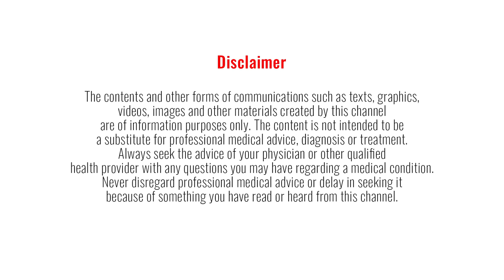What FOODS to eat to prevent AUTOIMMUNE disease? | ft. Dr. Akil Palanisamy | Dr Pal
I am discussing with Dr. Akil Palanisamy (combined degree in both Ayurveda and Allopathy) why there’s been such an explosion in autoimmune disease and how certain insults in our modern-day society—like heavy metals, pesticides, poor diet, and chronic stress—could be to blame.

Autoimmunity is becoming increasingly prevalent today, affecting an estimated 300 million people worldwide. As one of the fastest-growing areas of chronic illness, more and more individuals are seeking help to get to the bottom of what’s driving their symptoms. The conventional medical approach often fails to identify the root cause of autoimmune conditions, leaving patients dependent on immunosuppressant drugs or embarking on an extensive journey of searching for answers.

Dr. Akil is a renowned Integrative Medicine practitioner who combines conventional medicine with holistic approaches like Functional Medicine and Ayurveda. He is a Harvard graduate and received his MD from the University of California, San Francisco. Dr. Akil completed his residency training at Stanford University and a fellowship in Integrative Medicine with Dr. Andrew Weil at the University of Arizona. He is the Department Chair for Integrative Medicine at the Sutter Health Institute for Health and Healing (IHH), where he also serves as IHH Physician Director for Community Education and leads educational initiatives and programs.

In addition to his clinical work, Dr. Akil is a well-known author, speaker, and educator. He has authored two books, The Paleovedic Diet: A Complete Program to Burn Fat, Increase Energy, and Reverse Disease and The TIGER Protocol: An Integrative, 5-Step Program to Treat and Heal Your Autoimmunity.

This is the link to Amazon India where both the paper and electronic Kindle version are available for the Indian audience: